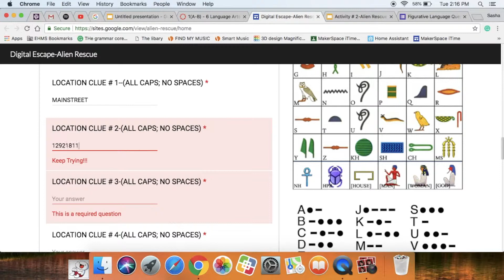MARACA'S R FUN!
Yeah Maraca's are incredibly fun